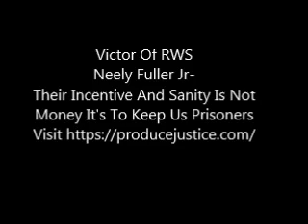Neely Fuller Jr- The Incentive And Sanity For white Supremacists Is Not Money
Neely Fuller Jr talking about the motivation and incentive white people are presented with in the system of white supremacy. It's not personal it's business; hence we should make it our business to eliminate the system of white supremacy rather than conform to it.